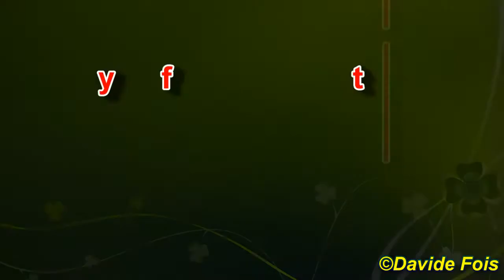Plane Spotting At Rome Fiumicino Airport 2016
Canon Legria HF R306 HD.